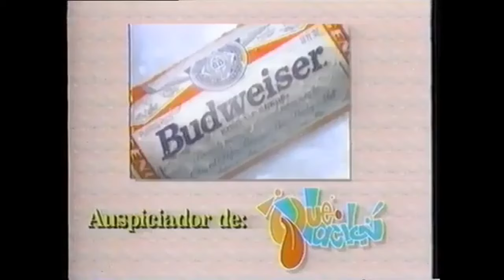ID Call WAPA-TV 1993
Una recopilación de promociones y la identificación del canal transmitido en agosto de 1993.

0:00 ID Call WAPA-TV
0:18 Serie ¨Dark Justice´
0:44 Serie ¨Amazing Stories¨
1:15 Que Vacilón
1:44 ID Call WAPA-TV